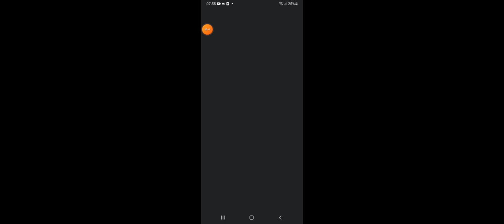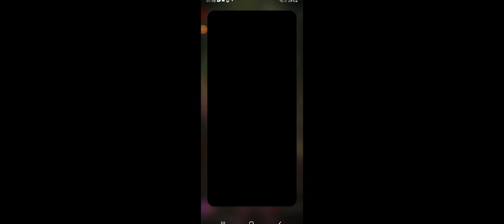my singing monster neue insel